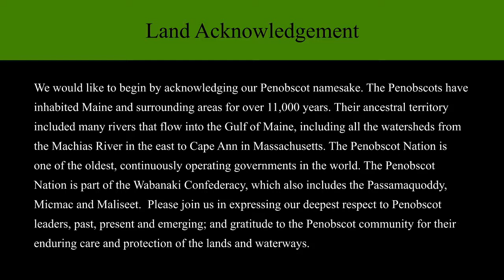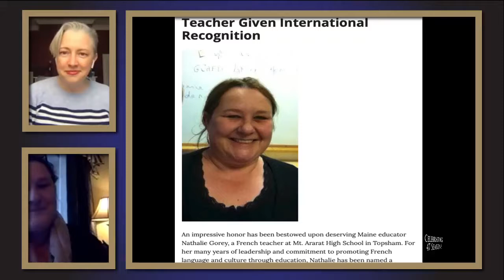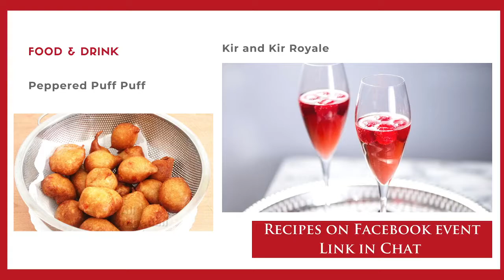Je Ne Suis Pas Evangeline Salon 1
Join Bangor City Councilor & Attorney, Angela Okafor and French Translator for Amajambo Africa and French Teacher, Nathalie Gorey as we understand, embrace and celebrate French speaking cultures from around the world.
Enjoy the company & good conversation. Let’s Celebrate!